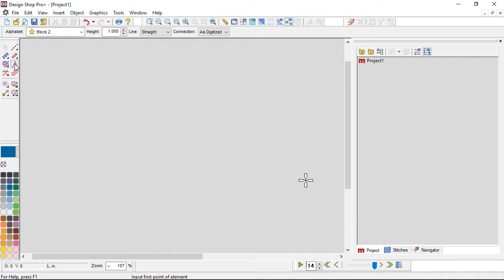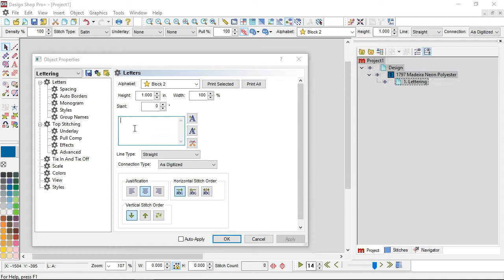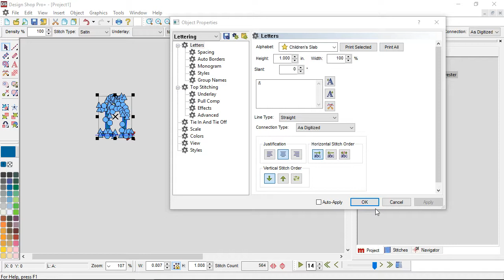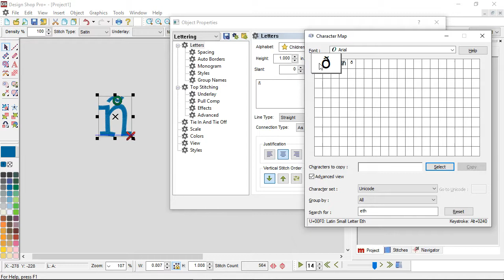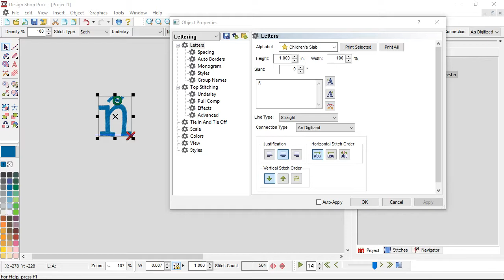DesignShop V10 ~ Accessing Special Characters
How to access special characters or accent marks in DesignShop's lettering.